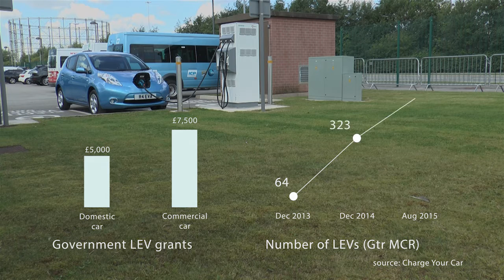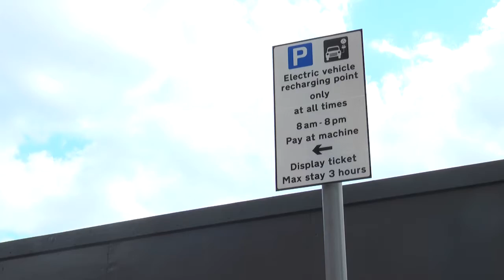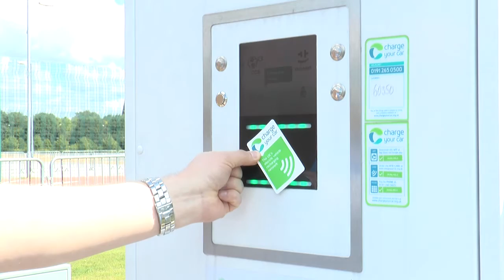Sustainability.MCR - Part 3 - Electric Cars in Manchester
In 2011, the Greater Manchester Climate Change Strategy set out to cut the conurbation's total direct carbon emissions by 48% by 2020. Running on That's TV Manchester, this series looks at the challenges, the progress and the efforts to make Greater Manchester one of the greenest cities in the UK.

Part 3 charts the growth of the number of electric vehicles (EVs) and the challenges that lie ahead.